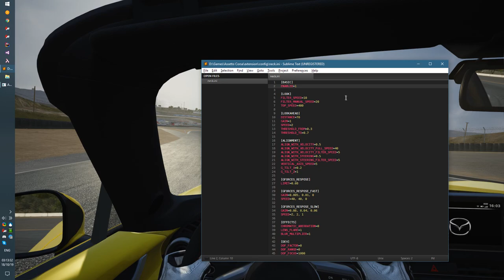Assetto Corsa - Alternative head movement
Now camera looks at apexes, can follow steering and/or moving direction, shaking stabilized, tilted with G-forces, free look with right mouse button, and everything is customizable.

Oh, and proper work on 24h is now started!